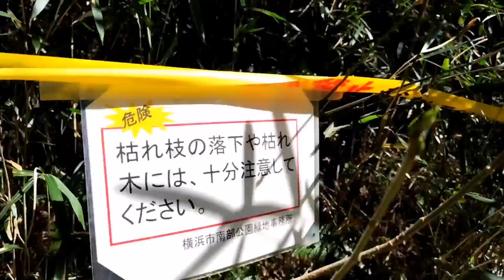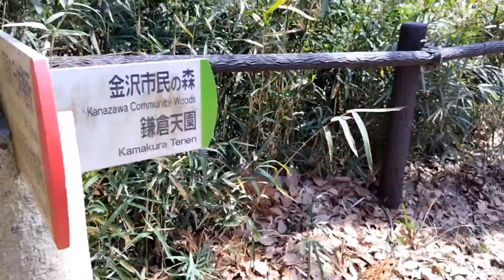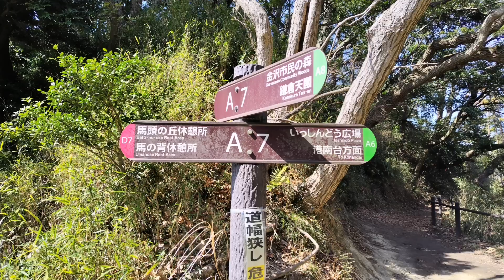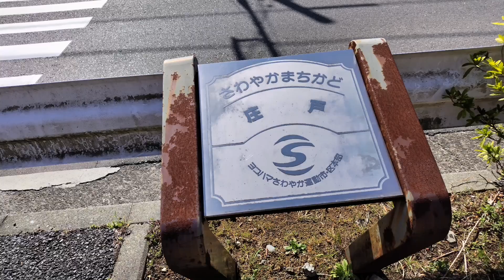345 栄区おさんぽ 円海山へ③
高尾山でミツマタが咲き始めていたので、慌てて行ってきました。

2:10　金沢自然公園への分岐